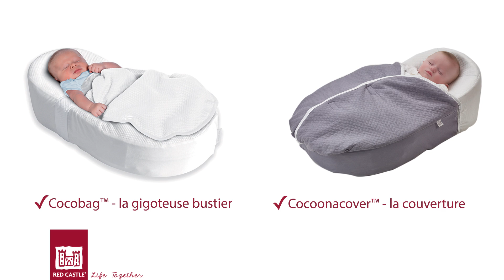Coussin ergonomique nouveau-né Cocoonababy par Red castle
Améliorer la qualité et la durée du sommeil dès la naissance

Cocoonababy® aide le nouveau-né à s’adapter le mieux possible à sa vie après la naissance

Avantages

Améliorer la qualité et la durée du sommeil.
Réduire les réveils en sursaut ou réflexe de Moro.
Limiter les problèmes de reflux.
Limiter le risque de tête plate.
Favoriser un développement harmonieux.

Détails

Le Cocoonababy® est livré avec une bande ventrale, qui sécurise et apaise bébé en exerçant une légère pression sur son ventre, sans entraver sa liberté de mouvements. Le Cocoonababy® existe également en taille adaptée aux prématurés. Il est utilisé en milieu hospitalier et pour les bébés autorisés à rentrer à la maison avec leurs parents. Il est utilisable à partir de 2kg environ et jusqu'à  3-4 mois d'âge corrigé. Le Cocoonababy® pour bébé prématuré n'est pas vendu en magasin distributeur.
Bande ventrale qui permet de maintenir bébé en position idéale dans le nid.
Réducteur, ajustable et amovible (placé sous le drap housse) qui permet à bébé d'être couché sur le dos en position semi-fœtale et d'être calé à la bonne hauteur dans le nid.
Composition :
• Mousse : 100 % PU.
• Drap housse : 100 % coton / ouatine 100 % polyester.
• Housse de protection : 100 % Tencel®.
• Membrane : 100 % PU.
• Bande ventrale : 100 % coton / ouatine 100 % polyester.

Caractéristiques

S’utilise dès la naissance (à partir de 2,8 kg) et jusqu’à ce que l’enfant commence à vouloir se retourner ou à adopter une position différente (environ 3-4 mois). S’utilise dans un lit dont le sommier est en position basse et la profondeur avec matelas supérieure à 50 cm, ou au sol sur un tapis, ou encore comme matelas d’appoint lors des déplacements. Ne pas utiliser dans un couffin, ni dans un berceau, ni dans une nacelle de landau.

Utilisation : dès la naissance
Ne pas utiliser dans un couffin, ni dans un berceau, ni dans une nacelle de landau
Conforme au décret de literie n° 2000-164 du 23/02/2000.
Conforme aux exigences de sécurité.
Dimensions : L 69 cm x l 40 cm x h 19cm

Retrouvez tous les produits des plus grandes marques de puériculture sur le